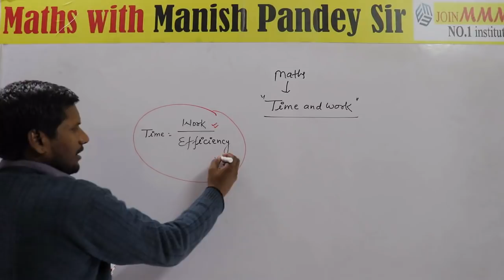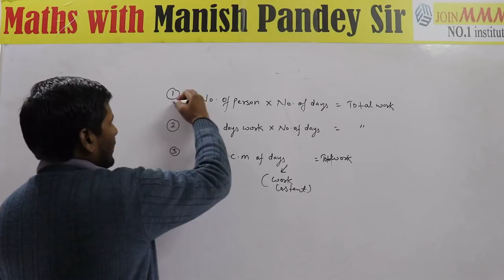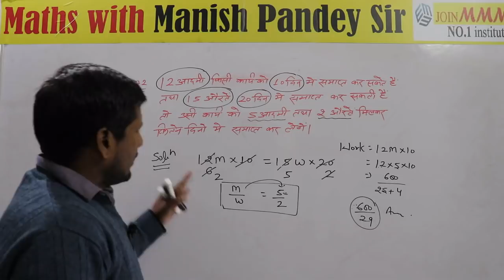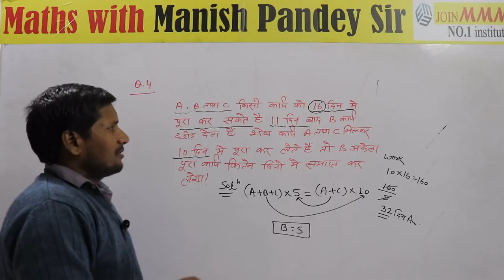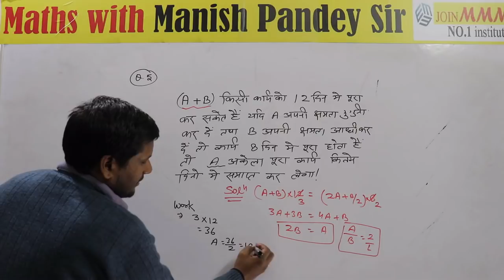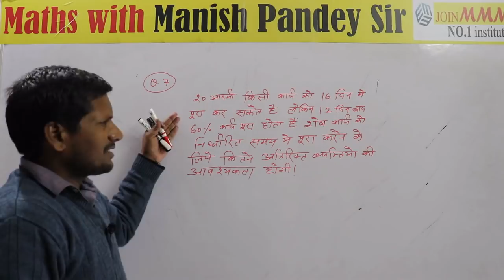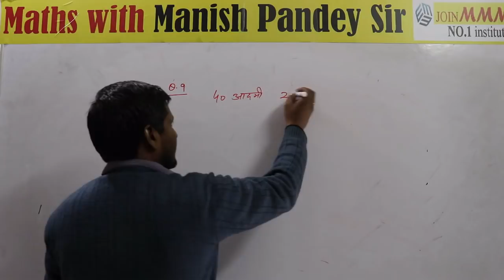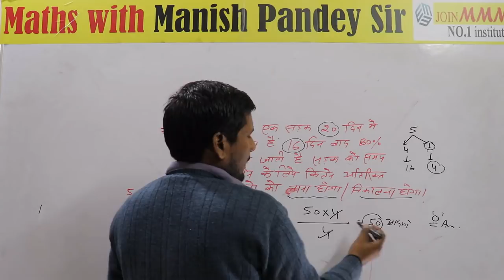TIME AND WORK (PART1)-| TIME & WORK SHORT TRICKS|SSC CGL|BANK|MANISH SIR|Maths with MANISHOMETRY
This video explains the basics of TIME & WORK  by MANISH SIR,,,watch the complete video
for quick revision of COMPLETE TIME & WORK ,click the link below for more videos